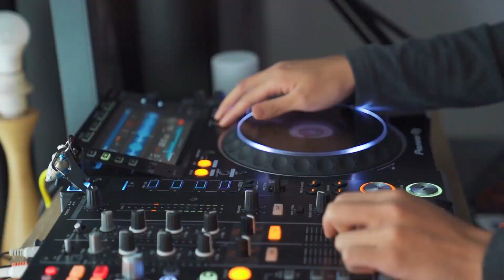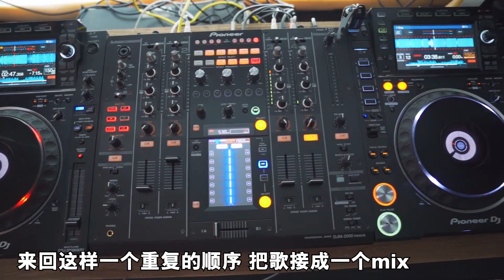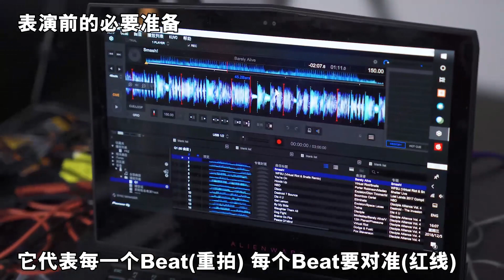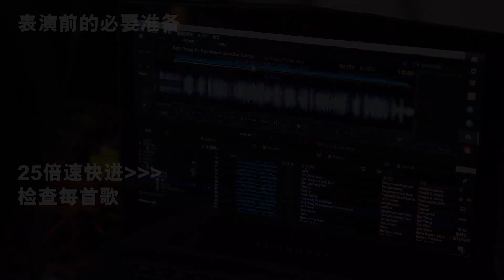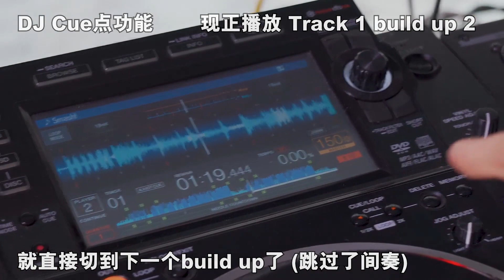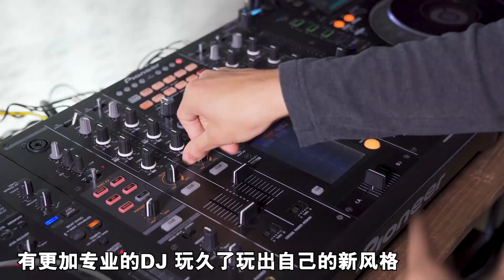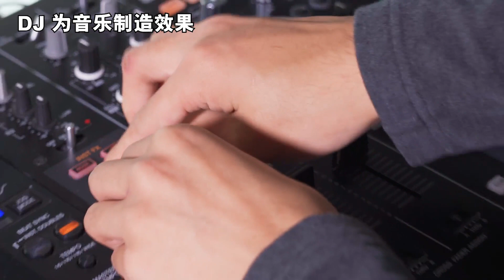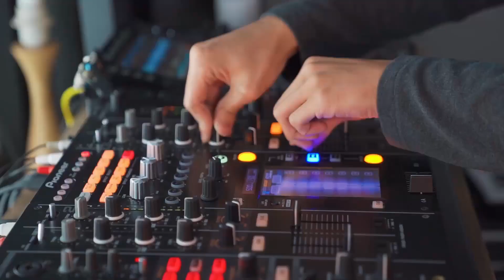關於DJ和電音的科普丨DJ在台上究竟在忙什麼丨LKs & TSAR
DJ在普通人心目中一直是比較神奇的職業，很少有人近距離接觸他們的工作流程，今天我探訪了音樂人TSAR，跟他一起向大家展示:
1. DJ和製作人的區別，DJ的主要職責是什麼
2. DJ炫酷的操作對音樂究竟有何影響
3. 如何分辨DJ的操作及他們的表演風格/態度

▶ 價值2萬RMB的 等身大實體娃娃深度科普，你想看的這裡都有！【包羅萬象】02

*【這個號是-LKs-唯一官方賬號 所有其他號都是未經允許的轉載 感謝關注！ | -LKs- official channel】